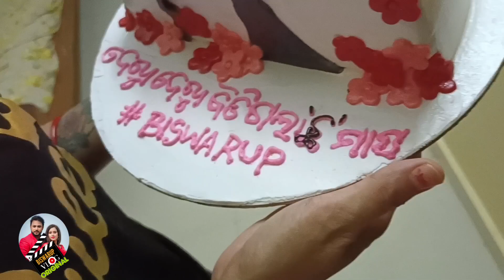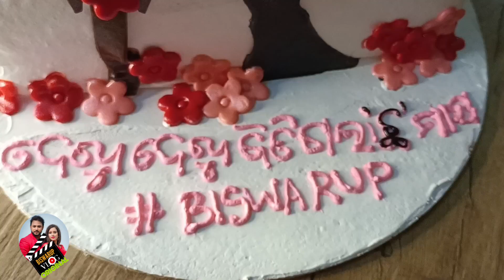ଦେଖୁ ଦେଖୁ ବିତିଗଲା ୬ ମାସ🎂 1/2 ବିବାହ ବାର୍ଷିକ 💞 BISWARUP VLOG ORIGINAL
Cuttack cda 10 pyaris bakery ru cake aasila